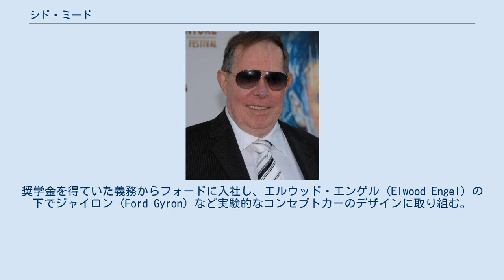シド・ミード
シドニー・ジェイ・ミード（Sydney Jay Mead、1933年7月18日 - 2019年12月30日）は、アメリカの工業デザイナー、イラストレーター。
ミネソタ州セントポール生まれ。
 バプテスト教会の牧師の息子としてミネソタ州で生まれ、幼少期より優れた画才を発揮する。
1951年にハイスクールを卒業すると、コロラドスプリングスの映画製作会社アレキサンダー・フィルムズでアニメーターの職に就く。
アメリカ陸軍で3年間の兵籍期間を終えると、フォード・モーターの奨学金支援を得て、ロサンゼルスのアートセンター・スクール（現在はパサデナのアートセンター・カレッジ・オブ・デザイン）に入校し、トランスポーテーションデザインを専攻する。
 1959年にアートセンター・スクールを優秀な成績で卒業。
奨学金を得ていた義務からフォードに入社し、エルウッド・エンゲル (Elwood Engel) の下でジャイロン (Ford Gyron) など実験的なコンセプトカーのデザインに取り組む。
2年後の1961年にフォードを退社すると、インダストリアルデザイナー、イラストレーターとして様々なクライアントのために働き、近未来的かつ色彩的なヴィジュアルを提供する。
とりわけ、USスチールやセルコンなど企業カタログ・画集に掲載された一連の作品が有名である。
1970年にはデトロイトで「シド・ミード社（Syd Mead Inc.）」を設立。
1970年代はヨーロッパでも活動し、オランダのフィリップス・エレクトロニクスとの関係が深い。
ほかに自動車業界ではボルボやイタルデザイン、航空宇宙分野ではコンコルドやNASAのスカイラブのインテリアなど、手がけた仕事は幅広い。
1975年にはオフィスをカリフォルニア州、カピストラノ・ビーチに移転。
 1970年代末、『スターウォーズ』の世界的ヒットでSFX映画がブームになると、ハリウッドの映画製作者たちはミードのヴィジュアルセンスに注目した。
中でも、ミードの才能が発揮されたのが、リドリー・スコット監督の『ブレードランナー』（1982年）である。
スコットはミードの個人画集『センチネル』に掲載された雨の中の高速道路「CITY ON WHEELS」を見てビークルデザイナーとして起用したが、カラーイラストの背景の混沌としたトーンに魅了され、セットや小道具のデザインも依頼。
さらに背景となる建築、都市の外観、列車や駅、コンピュータ等のインターフェースに至るまで、作品世界の基調を決める重要な仕事を任せた。
他にも『スタートレック』『トロン』『2010年』『エイリアン2』『ショート・サーキット』などのSF映画に参加しており、ミードから影響を受けた作品も多い。
映画芸術科学アカデミーやデザイナー組織などに加盟していないため、参加する映画ごとにその肩書きは「ヴィジュアル・フューチャリスト」「ビジュアル・フューチャリスト/コンサルタント」「コンセプチュアル・アーティスト/デザイナー」「フューチャー・デザイン」等、さまざまである（2012年より自称「フューチャリスト・デザイナー」）。
 2016年、アメリカの視覚効果協会が主催するVES賞特別功労賞「ビジョナリー賞」を受賞。
2017年、SF映画に特化したプロダクションアートを扱った画集『The Movie Art: VISUAL FUTURIST SYD MEAD』を刊行。
 1990年以降、米テーマパークデザイン委員会の理事、ホワイトハウスの諮問機関クーパーヒューイット財団の顧問、パサデナのアートセンター・カレッジ・オブ・デザインの特別名誉講師などを歴任し、全米のアニメーション制作会社、ゲーム制作会社、自動車メーカー、デザイン教育機関を対象に講演会やセミナーなど精力的な活動を続けた。
 2019年9月、引退を表明。
同年12月30日、カリフォニア州パサデナの自宅で死去。
86歳没。
 ミードは画業を始める以前、兵役中に沖縄の米軍基地に駐留した経験がある。
1980年代に入るとSF映画やSFアニメを通して、日本でも「シド・ミード」の名が浸透していった。
 1983年（昭和58年）に東京原宿ラフォーレ・ミュージアムと大阪梅田阪急で開催された「21世紀のカーデザイン展」、1985年（昭和6...